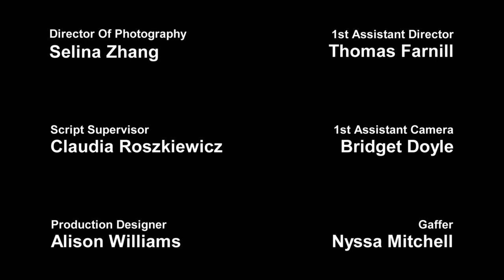HOLDEN // Award Winning Family Drama Short Film // 2018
Starring: Lauren McGuckin, Albert Goikhman, Diana Stathis

Written & Directed by Mark Lasky-Davison

"Holden is alone on her 18th birthday, stuck attending to her terminally ill mother's caravan park when she meets her father for the first time."

Shot with Sony PMW-F3